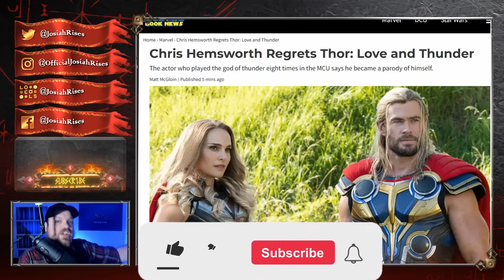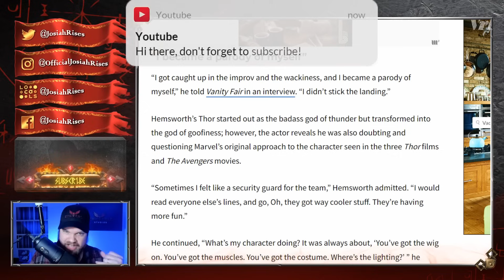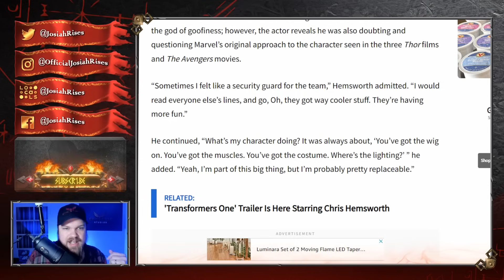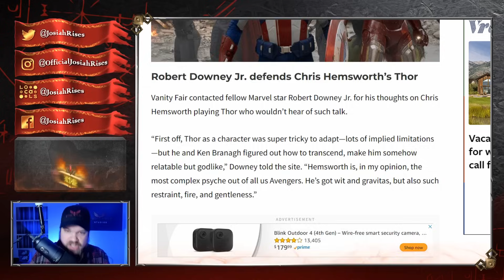Chris Hemsworth REGRETS Making WOKE THOR - Another Actor WAKES UP!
❤️Josiah